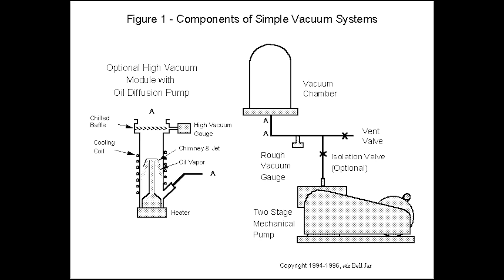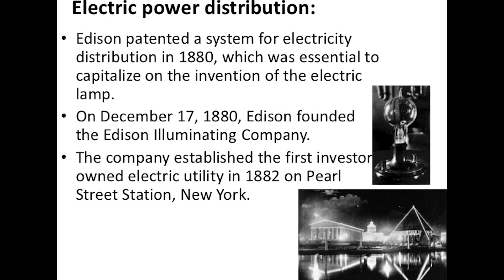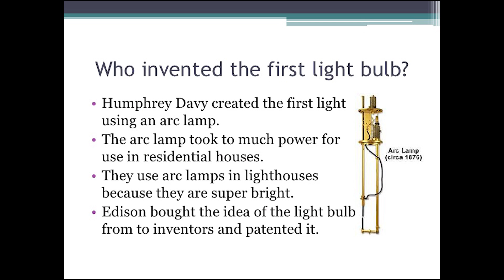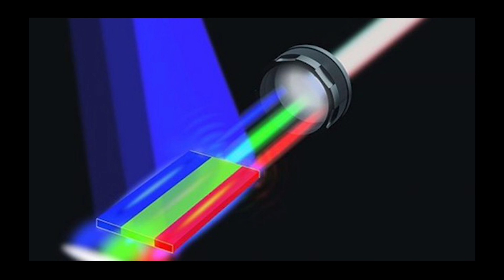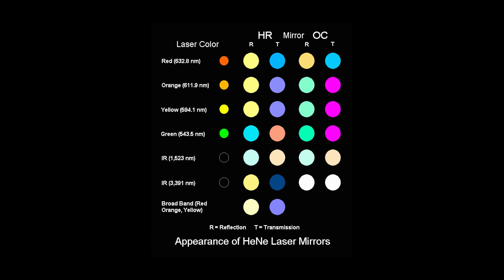Truth Behind The Invention of The Light bulb | Future 5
Tomas Edison is definitely given the majority of the credit surrounding the light bulb.  But who else took part?  Today on future 5, we talk about all of the scientist that were involved in the invention of the light bulb as well as the important technologies that lead to it.

Jeremy: @khronos127

Jasper: @overdebodem